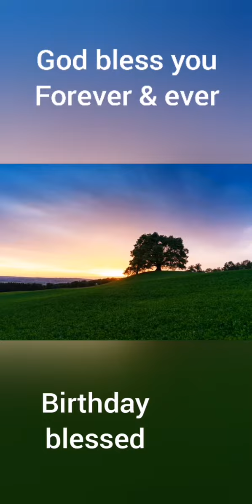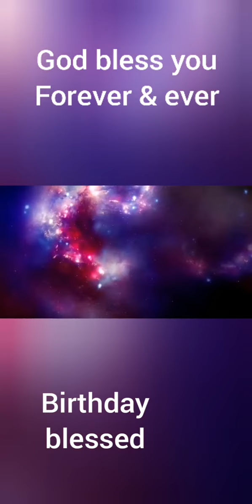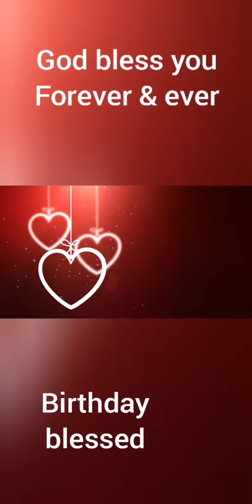Happy birthday to you 🎂🎂🎂